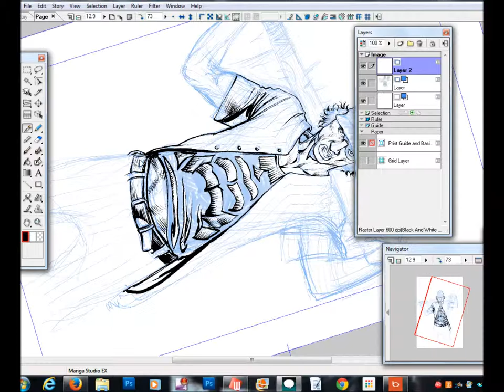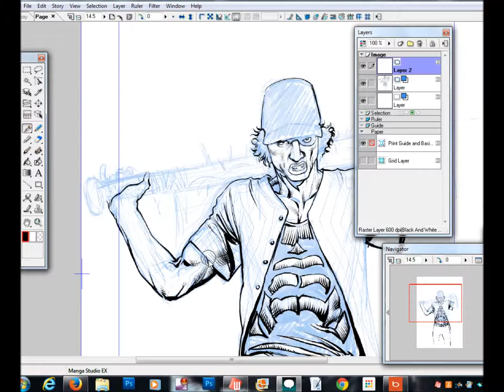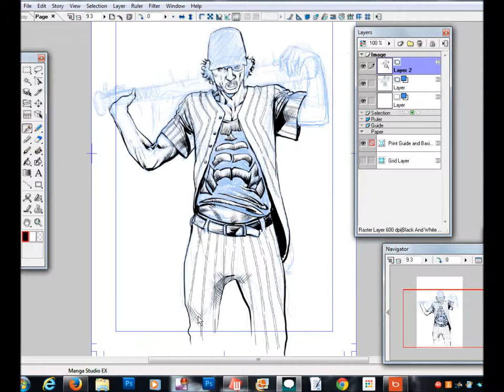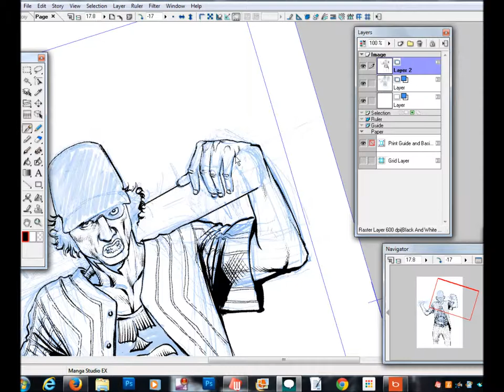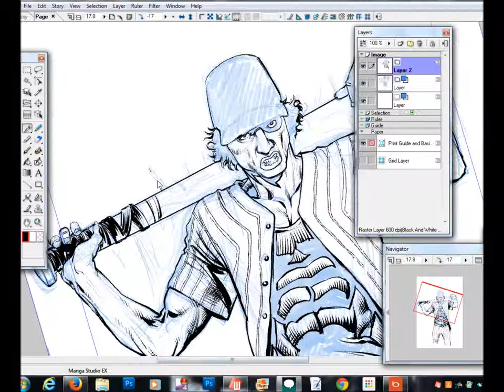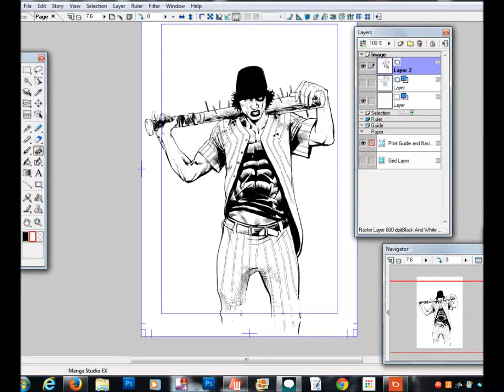baseball fury sketch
quick sketch of a baseball fury from the Warriors, done just for nostalgia